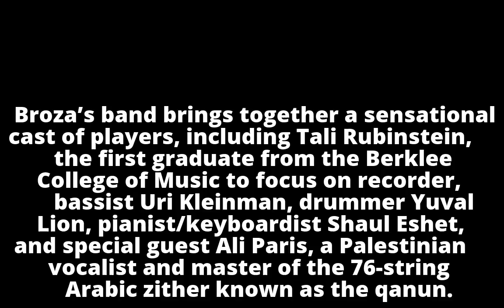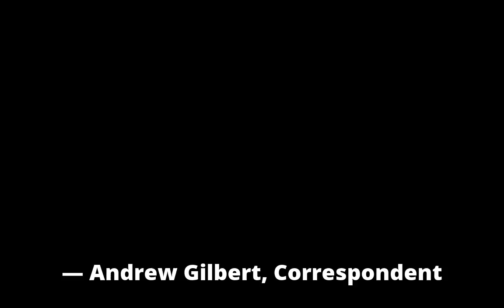David Broza’s musical mission of peace comes to Bay Area